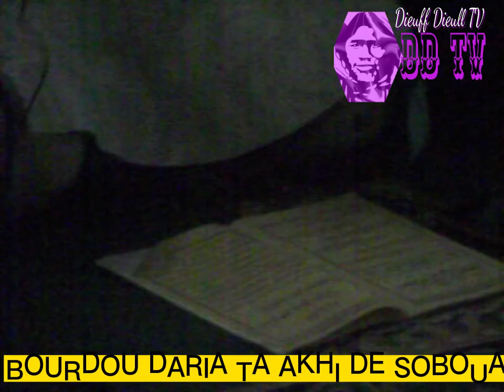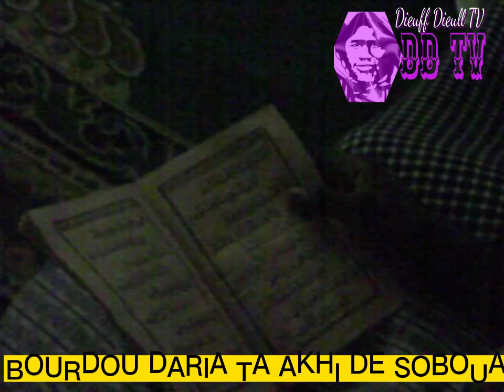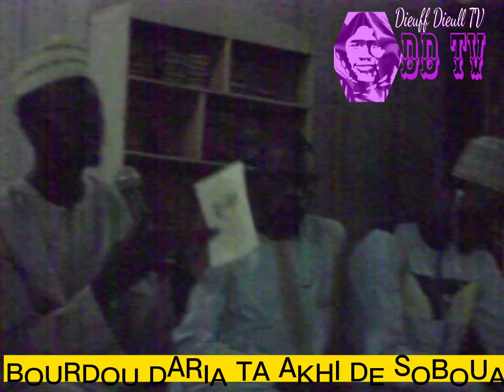PREMIER JOUR DE BOURDE DARIA AK TA AKHI CITE SOBOUA